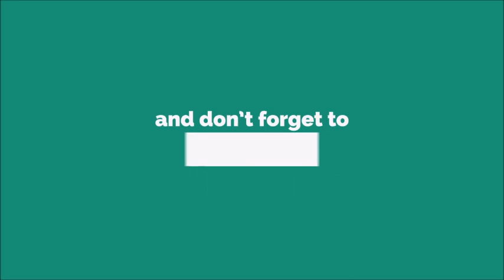An Idiot Is Calling Ringtone